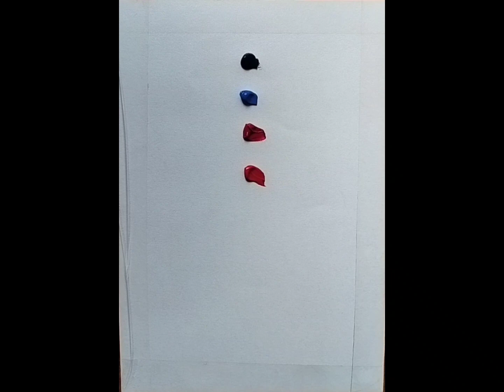Creative Art Beautiful Scenery Painting # Easy Method painting #